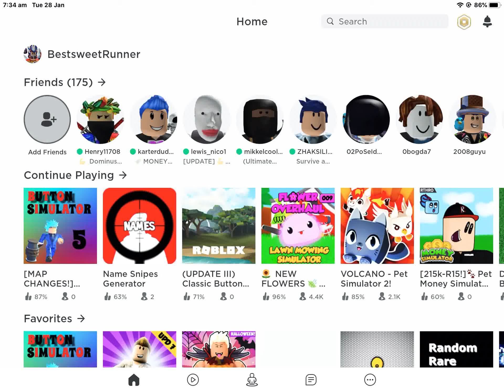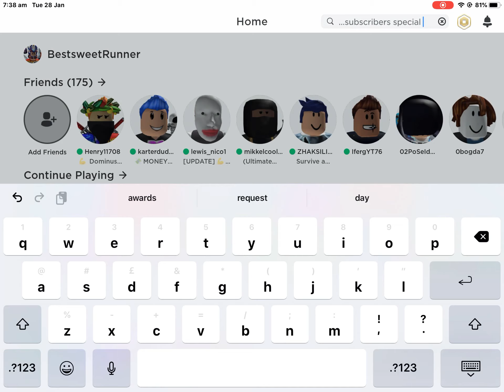Birthday special! 🎁 🎂 🍰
If you have any other ideas for it, pls let me know! Discord!